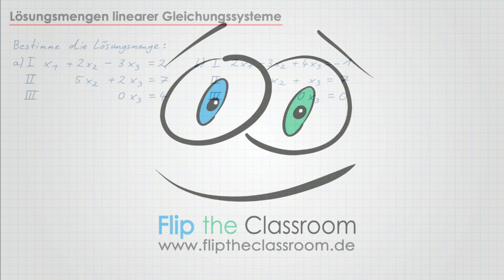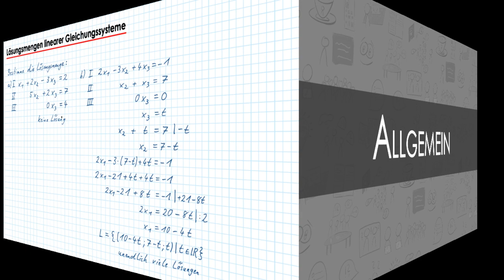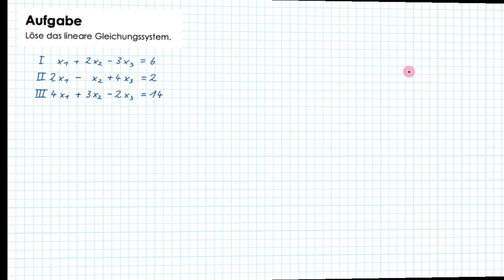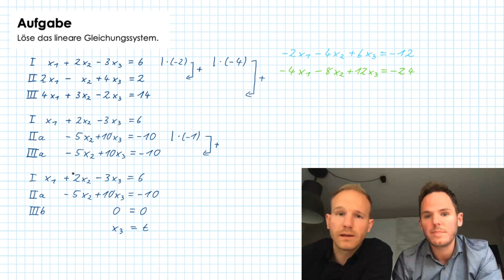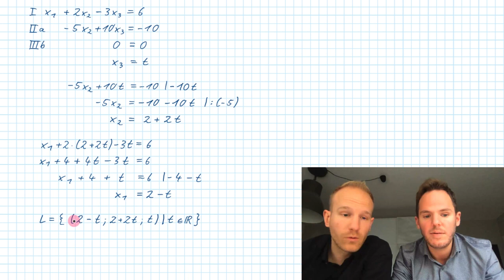Lösungsmengen linearer Gleichungssysteme | Lineare Gleichungssysteme | Flip the Classroom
Das Lösen eines linearen Gleichungssystems mit dem Gauß-Verfahren bekommst du mittlerweile hin? Aber wenn das am Ende mal anders aussieht als in der klassischen Stufenform, verstehst du nur noch Bahnhof? Dann haben wir hier hoffentlich das passende Video für dich. Wir erklären dir anschaulich was du machen musst wenn ein LGS keine oder unendliche viele Lösungen hat und natürlich auch wie du diese beiden Fälle überhaupt erkennst... ;)